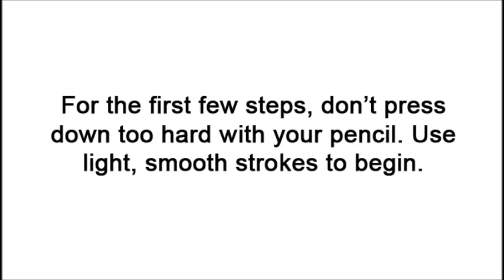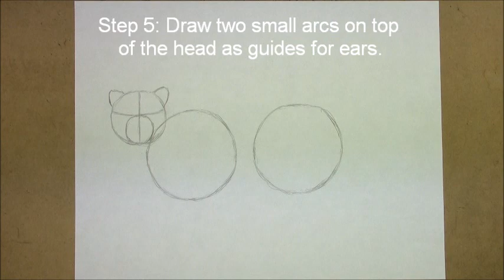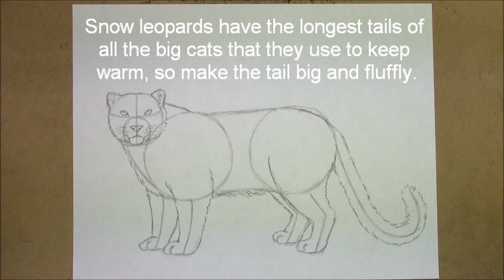How to Draw a Snow Leopard